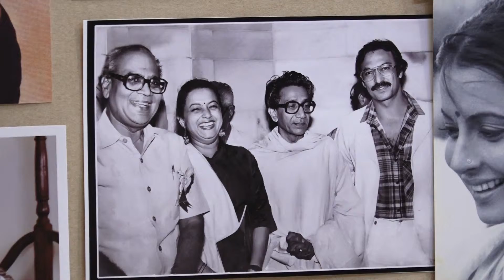Prayer Meeting of Reeta Bhaduri